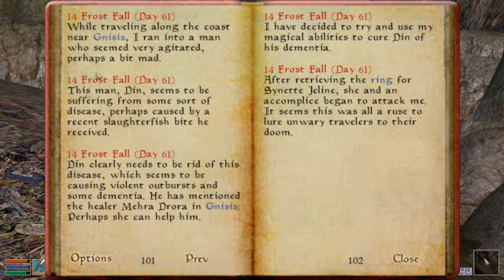Let's Play: The Elder Scrolls III Morrowind - Part 28 (1 of 3)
Welcome to 'Let's Play: The Elder Scrolls III Morrowind' with Trogadorr.

Part 28:
- Completed 'The Lady's Ring' and 'The Man Who Spoke to Slaughterfish' quests
- Made our way to Shara to perform a Writ for the Morag Tong

I'm running the following mods:
- MGE
- Better Bodies
- Better Heads
- Better Books/Book Jackets
- Multi Mark
- Morrowind Visual Pack 3.0
- Vality's Ascadian Isles/Bitter Coast Addon/Balmora Addon
- Darknut's Armour/Weapon/Creature Textures
- Kirel's Interior Weather
- Ingredient Retexture
- Jarrod's Imperial Texture Pack
- Silverware Enhancer
- Realistic Blood by Leatherpoker
- Acrilix's Hi-Res Signs

If you want any links to these mods, message me and I'll be happy to provide.

-Trogadorr